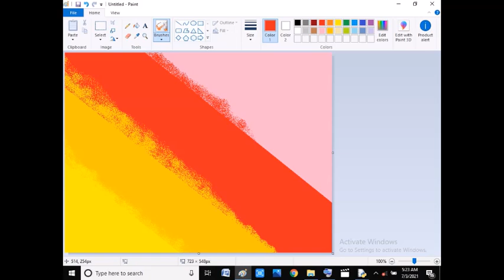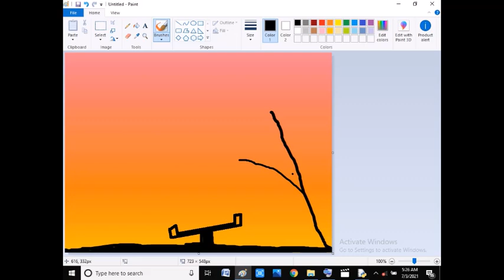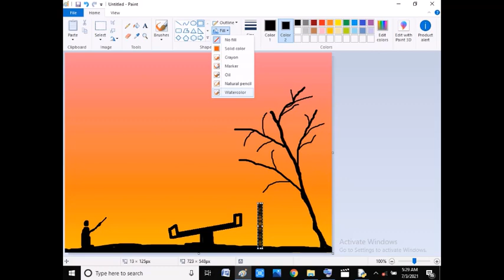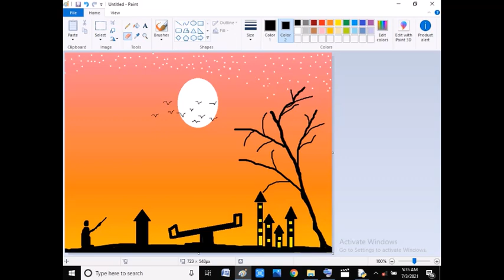Drawing of a playground scenery in ms paint